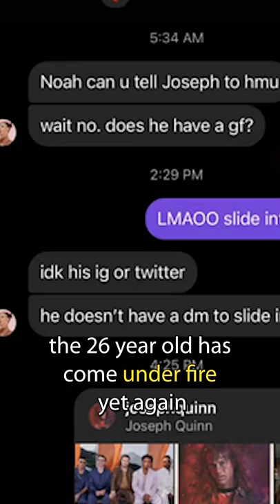Why Everyone HATES Doja Cat Right Now